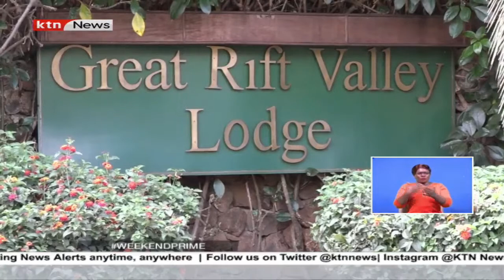Amateur golf championships finals set to be held on Sunday